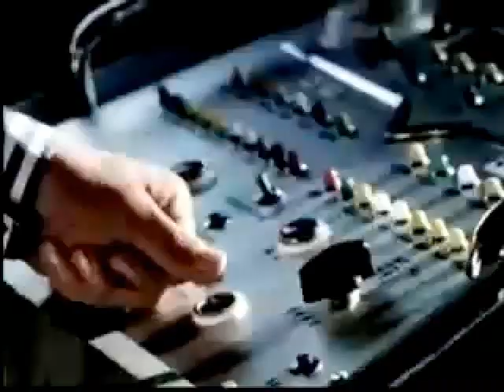The Slants - Welcome to Doomtown (Remix) Music Video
This is the music video projection for The Slants' "Welcome to Doomtown (Downtown Mix)" from the album "Slants! Slants! Revolution." It features a montage of archival footage from both the anniversary celebration in Beijing as well as older propaganda films from China and North Korea. A huge thanks to Ian Asbjørnsen for sharing much of his edit work and research that made up a good amount of this video!

ABOUT THE SLANTS

Portland's The Slants are the only all-Asian American dance rock band in the world. They offer up catchy dance beats, strong hooks, and a bombastic live show that is "not to be missed" (The Westword) They've been featured on NPR's "All Things Considered," Myx TV/Comast Xfinity, and over 1500 radio stations, tv shows, magazines, and websites. The Slants have toured/provided support for The Decemberists, Girl Talk, Men Without Hats, Vampire Weekend, Apl.De.Ap (Black Eyed Peas), and many more.

The band has toured the world and headlined at festivals such as SXSW, MusicfestNW, Asian Street Heritage Fair, and other events. They've toured overseas for the Department of Defense playing for troops serving in Eastern Europe, inside the walls of a maximum security prison, at anime conventions, inside county libraries, and dive bars.